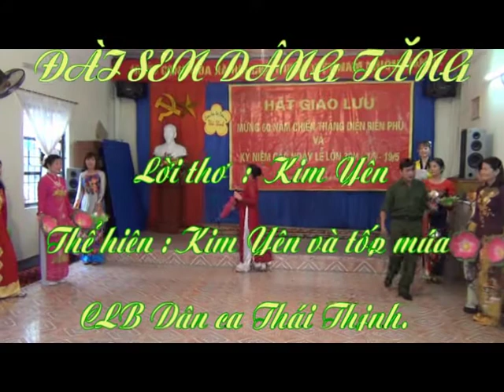Đài Sen dâng tặng - Hát Văn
Đài Sen dâng tặng - Hát Văn . Kim yến viêt lời và thể hiện. Tốp múa CLB Dân ca Thái Thịnh phụ họa . Tiết mục chào mừng 60 năm Chiến thắng Điện Biên 7/5/2014.